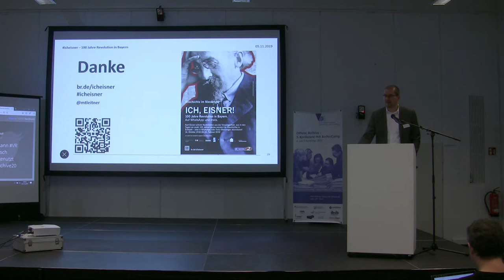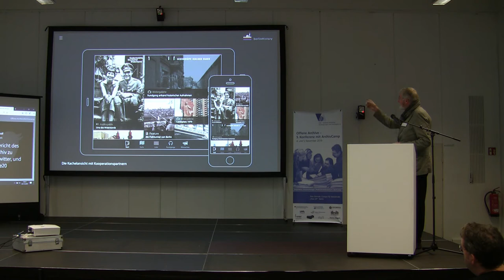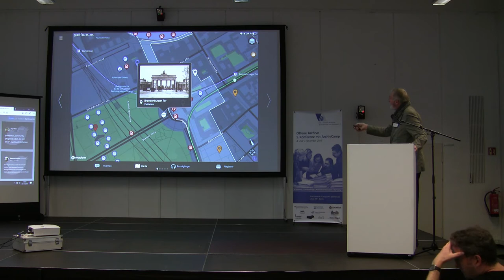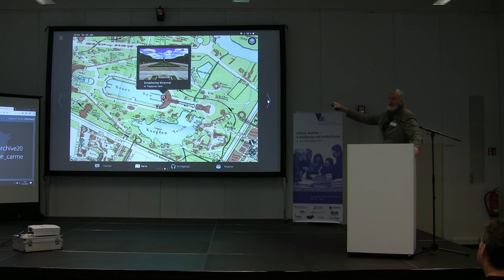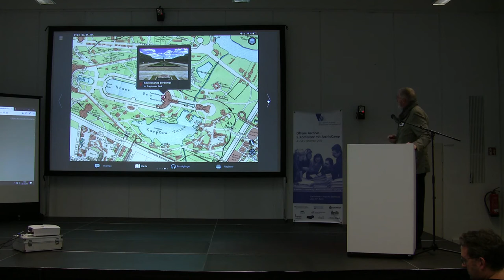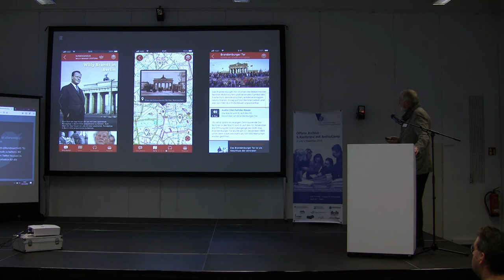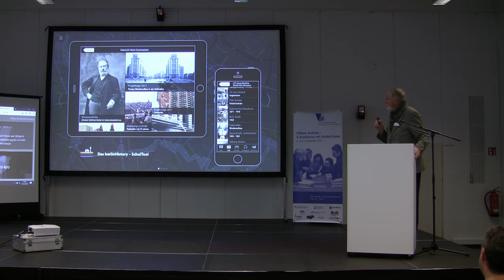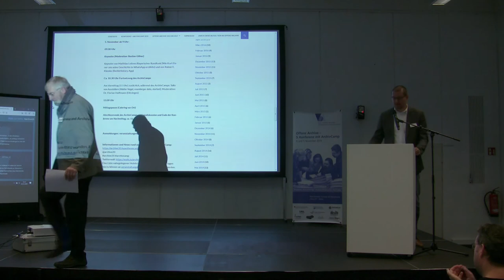Offene Archive 2.4: Keynote „Die berlinHistory.app"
Die berlinHistory.app

Keynote

Rainer E. Klemke